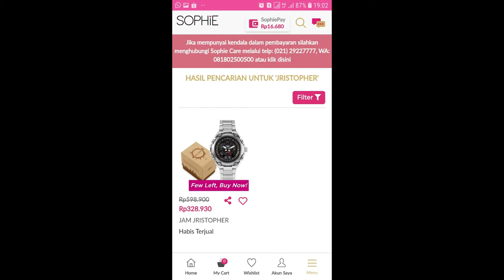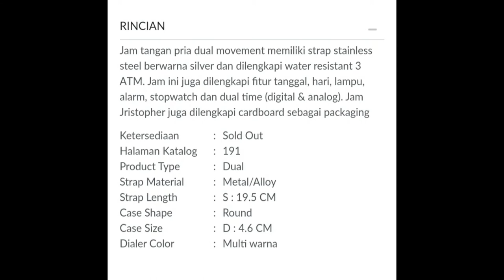JRISTOPHER ALIVE WATCH SOPHIE PARIS